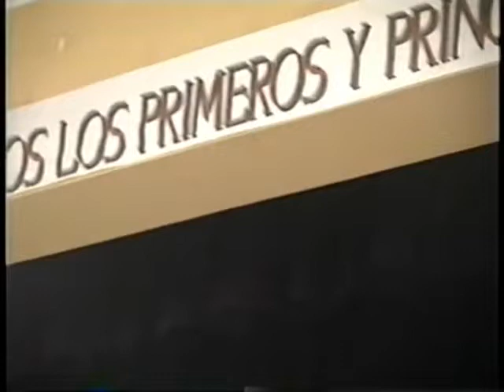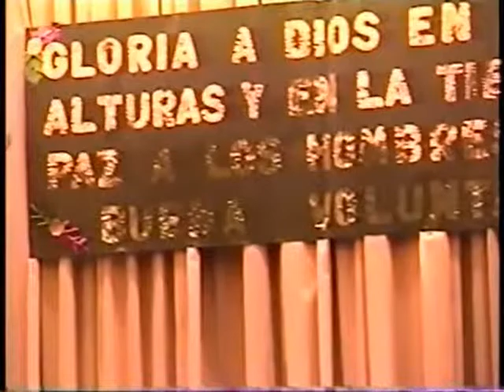Nacimiento de perros